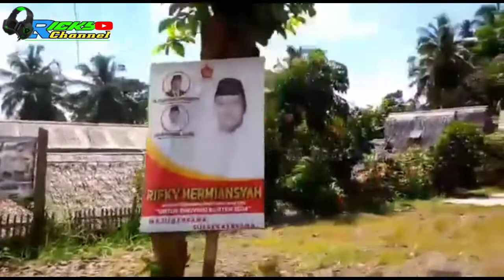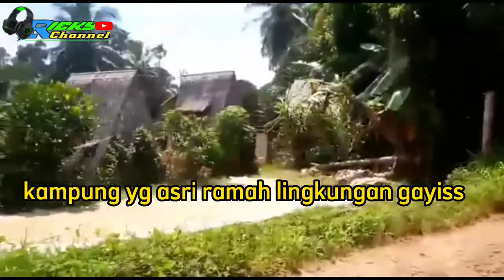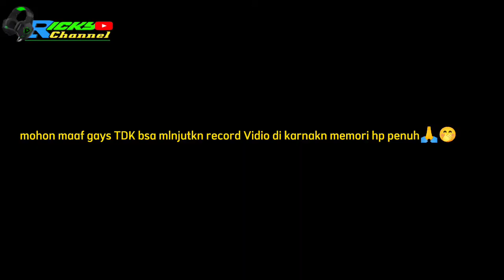PASAR SAKETI PANDEGLANG BANTEN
menelusuri perkampungan di desa saketi pandglang banten